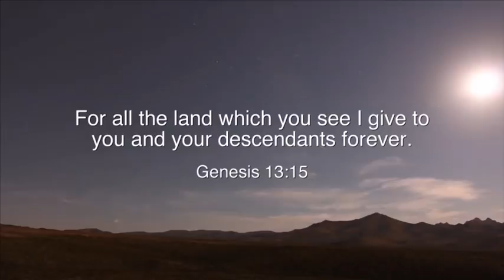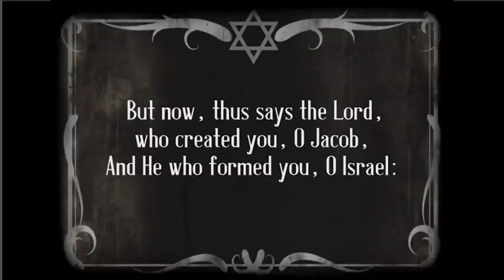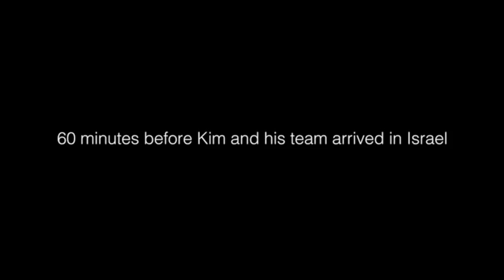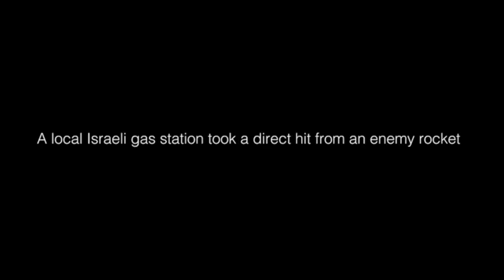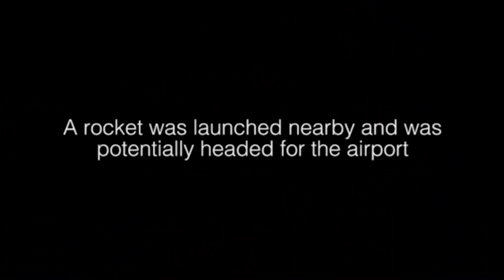Israel Is Forever! | Kim Clement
A blast from the past in Israel! In this very special Prophetic Rewind, we go back in time to Kim in 2014, in Israel. This was a powerful broadcast where Kim goes into how God speaks to a prophet, and how God specifically sent him to Israel at that time for the purpose of praying, declaring, prophesying and helping Israel. There is also beautiful footage of Kim praying at the Wall.

If you would like to be part of our LIVE audience every Saturday, Register